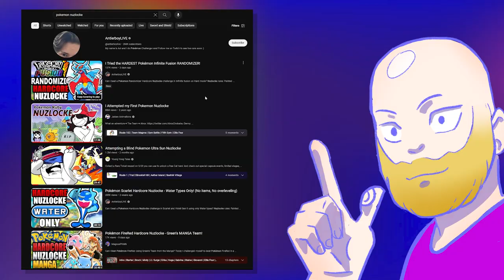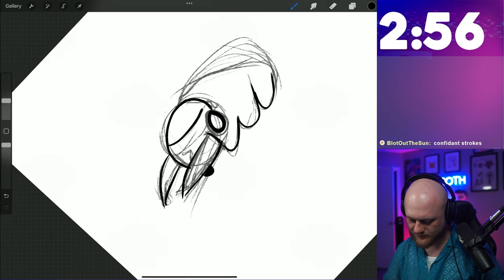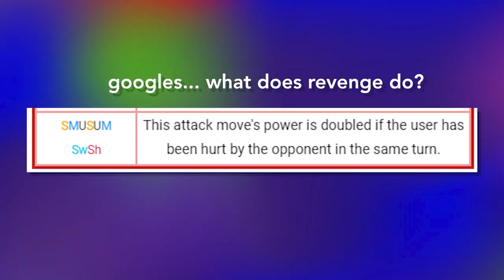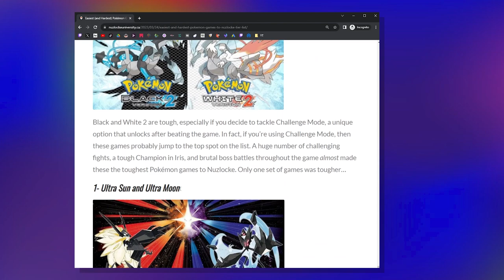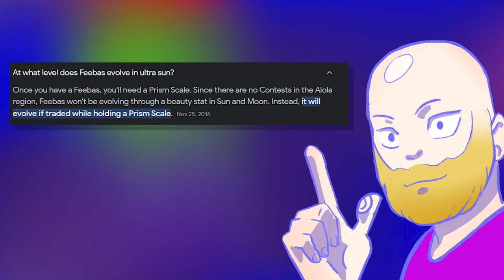I tried to Nuzlocke Pokémon Ultra Sun BLIND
Ever thought Pokémon was too easy? I tried to blindly Nuzlocke Ultra Sun which is often considered the hardest game to do so! I will also be speed drawing the Pokémon that I catch along the way. Enjoy the fails and successes... but it was all one big mistake.

00:00 - 02:28 Intro
02:28 - 29:27 Artlocke
29:27 - 30:01 Credits